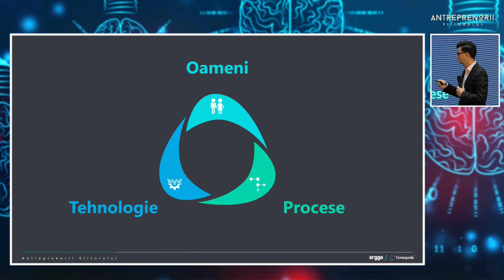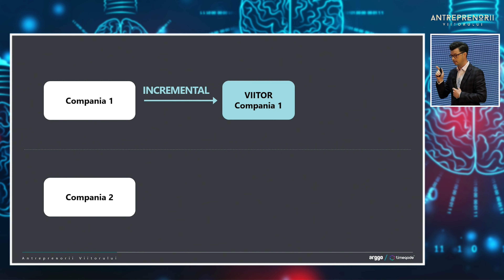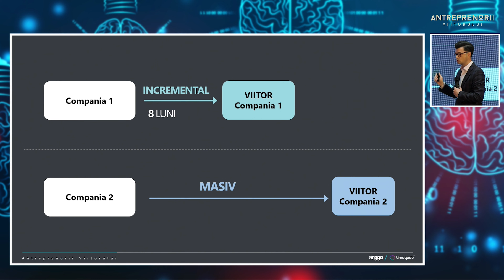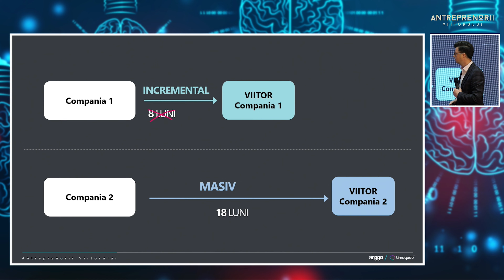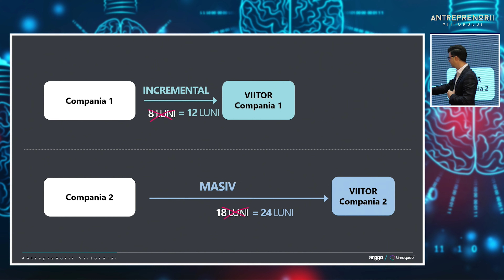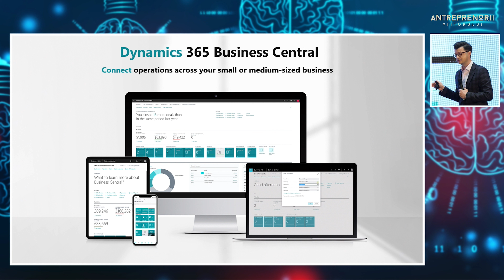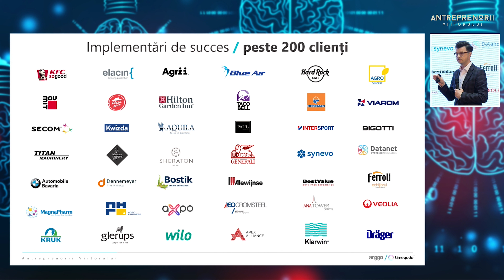Antreprenorii Viitorului - Alexandru Tănasă, Digital Business Advisor, ARGGO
Prepare for the future challenges of the new normal and find the best tools to succeed in the digital-first environment. Using technology can help to quickly scale-up a good idea and build a strong product or service with global impact. Thriving in the agile era of business requires a different way of thinking for any entrepreneur.

Topics:

How to focus on what matters most for your business
Remote teams and lead-from-home
Tools for fresh ideas
The fast and the profitable
How to future-proof your business